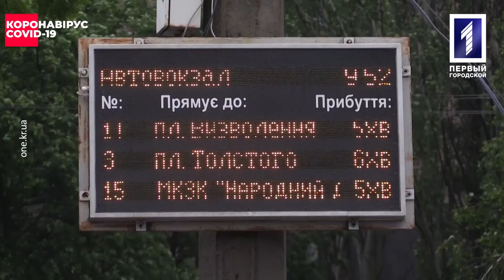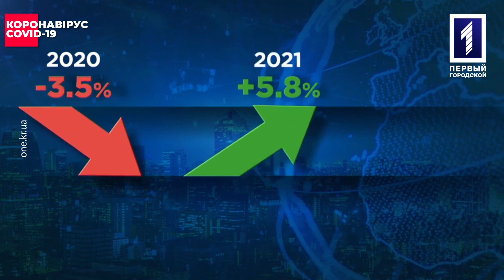Хроніки COVID-19: 2 червня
Ситуація з новими випадками COVID-19 в Україні досить стабільна. ВООЗ схвалила препарат для екстреної вакцинації. У більшості країн світу економічні показники мають повернутися до докризових вже наприкінці наступного року. Безкоштовні гарячі обіди для лікарів та медперсоналу доставляють працівники одного із ресторанів Тайваню в костюмах людини-павука та черепашок ніндзя – про це дізнаєтеся в дайджесті.